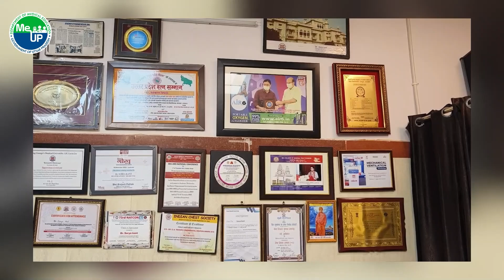पीएम टीबी मुक्त भारत अभियान : Dr. Suryakant, HOD, Respiratory Medicine, KGMU & Vandana Tribhuwan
उत्तर प्रदेश सरकार ने TB के साथ फाइलेरिया, मलेरिया, चिकनगुनिया, काला अजार और कुष्ठ रोग जैसी बीमारियों के निदान और उपचार के लिए एक राज्यव्यापी अभियान शुरू किया है। विशेष रूप से, यह अभियान जिसे "एकीकृत नि:क्षय दिवस (END)" के रूप में जाना जाता है, प्रत्येक माह की 15 तारीख़ को आयोजित किया जाता है। जिसमे टीबी एवं अन्य उपरोक्त बताई गई बीमारियों के संभावित मरीज़ों की पहचान, जांच, उपचार एवं परामर्श दिया जाता है। इस विडियो के माध्यम से देखें और जाने इस अभियान का मुख्य उद्देश्य क्या है इसके अतिरिक्त, हमारे देश में टीबी से निपटने के सरकार के प्रयासों की वर्तमान स्थिति को समझें।

The Uttar Pradesh government has initiated a statewide campaign for the diagnosis and treatment of diseases such as filariasis, malaria, chikungunya, kala-azar, leprosy, and tuberculosis (TB). Specifically, this campaign, known as "Ekikrit Nikshay Diwas (END)," is held on the 15th of every month. During this initiative, potential patients with TB and other mentioned diseases are identified, examined, treated, and counseled. Watch this video to understand the main objectives of this campaign and to learn about the current status of the government's efforts to tackle TB in our country.

Chapters:
00:03 भारत में क्षय रोग का इतिहास
02:12 राष्ट्रीय टीबी उन्मूलन कार्यक्रम का लक्ष्य
08:34 भारत में टीबी रोगियों के लिए पोषण संबंधी सहायता
13:03 टीबी रोगियों के प्रति सामाजिक भेदभाव
19:06 टीबी रोगियों को निरंतर दवा और देखभाल प्रदान करने में चुनौतियाँ
21:14 टीबी जागरूकता और निदान के लिए वकालत
24:46 कुपोषण और अन्य कारकों का भारत में तपेदिक की चुनौती में योगदान
26:32 टीबी उन्मूलन के लिए निजी क्षेत्र को शामिल करना आवश्यक है
30:11 टीबी मुक्त भारत की ओर आंदोलन
32:07 भारत में तपेदिक से निपटने के लिए व्यापक दृष्टिकोण
35:59 प्रधानमंत्री की पहल और टीबी मरीजों को मुफ्त दवा
37:52 टीबी उन्मूलन के लिए निजी क्षेत्र की भागीदारी और अंतर्राष्ट्रीय समर्थन
41:46 सक्रिय मामले की खोज और मोबाइल समर्थन
43:33 टीबी रोगियों के साथ कोई भेदभाव नहीं